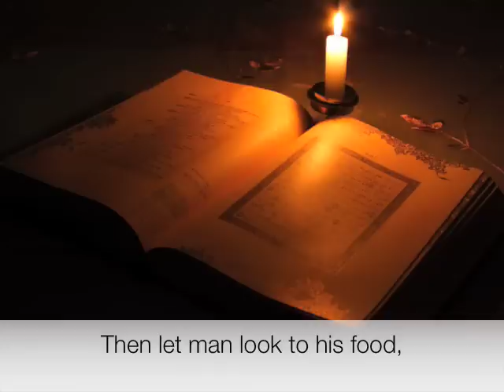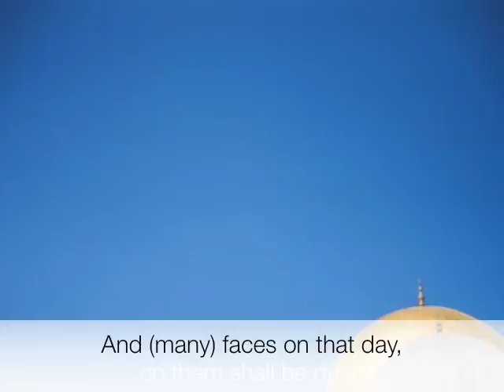Shaykh Nassir Al Qitami - Surah Abasa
Beautiful Recitation of Shaykh Nassir Al Qitami from Riyadh. More to come inshAllah.